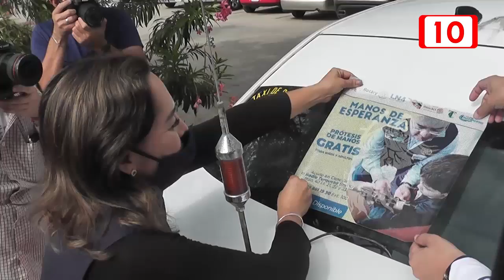Se donarán por primera vez 500 prótesis para extremidades